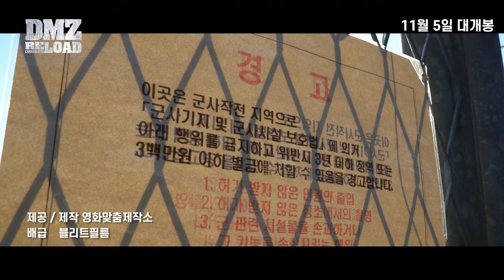DMZ: Reload - Trailer (디엠지:리로드 예고편)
Near Future, Peaceful unification between North and South Korea is about to take place. Therefore, the DMZ area near Panmunjom(JSA) will be designated as a Special Peaceful Zone (a.k.a SPZ) for unification of the Korean Commonwealth. So, Panmunjom has entered a overall development phase. However, murder takes place in the DMZ.

DMZ: Reload, in theaters November 5th, 2019 (Republic of Korea)